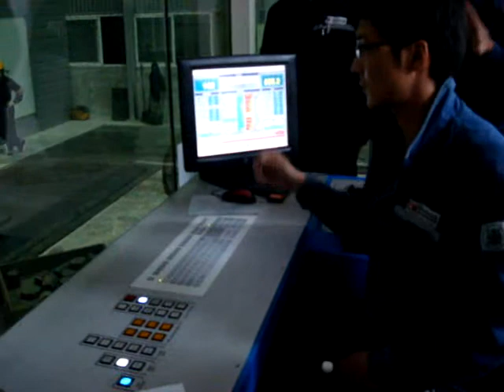(11) 20MN Open Die Forging Press & Railbound Manipulator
Forging with Full Press & Manipulator Integration with automatic control.
The video highlights Oilgear ability to have an integrated press/manipulator forging cell with a single operator.  As can be seen in the video, the operator has no input requirements during the implementation of the pass-data other than minor adjustments to the peel-hoist for the manipulator to overcome any pick-up on the dies due to the length of the workiece.
Single Operator Forge Cells are commonly used on Oilgear systems for high production output requirements such as square and round bars. Shaped forgings typically require a cod for sighting and positioning the piece on the dies, however using the Oilgear integrated laser measurement system, this can also elliminate the need for manual sighting of the piece on the dies, as this operation can now also be performed automatically